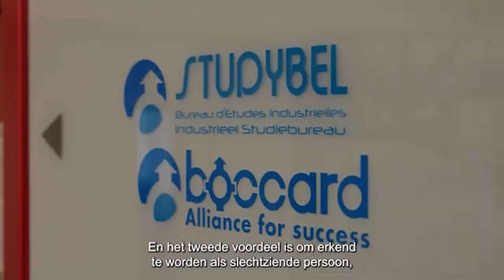15 10 2024 INTERNATIONALE DAG VAN DE WITTE STOK